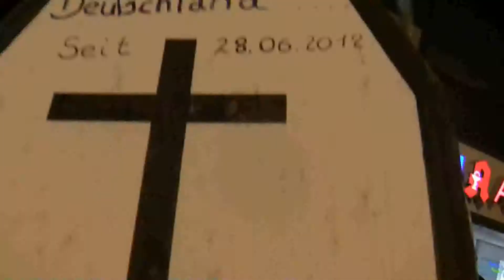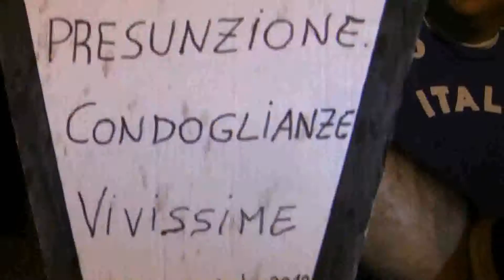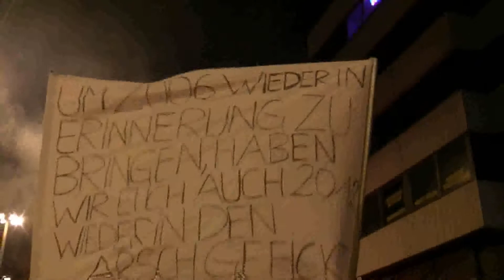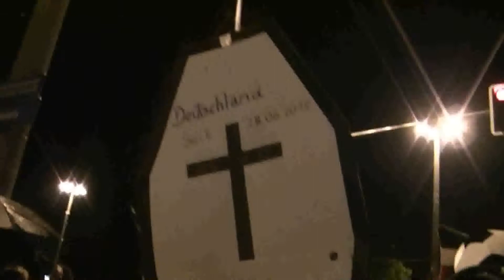NÜRBERG HALBFINALE EM 2012 ITALIA 2 Germania 1 .mp4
LA GERMANIA HA PERDUTO A PUNIRLA con due gol MARIO BALOTELLI che segnando due reti ha fatto gioire prima gli italiani e poi tutti quelli che mal sopportano la prepotenza e l'arroganza dei tedeschi sempre convinti che devono vincere...e con L'ITALIA ci provano da anni senza mai vincere ne negli europei ne nei mondiali